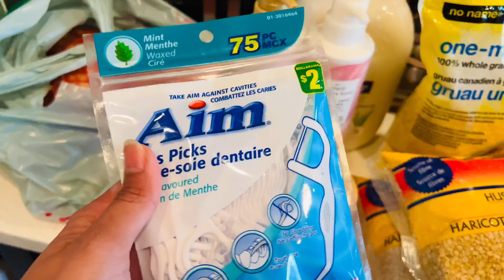Vacation ney sara system disturb ker diya ha || Iss tarha ki batain ya advice mujhey achi nahi lagti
Gulslifeincanada

Gul_lifeincanada